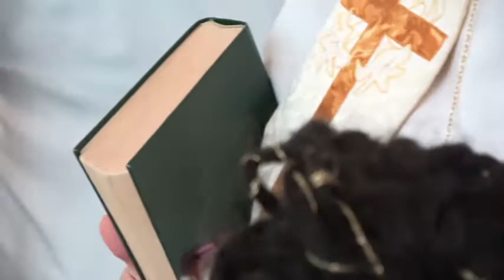Mount Olive Lutheran Church, 2018.04.22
Come celebrate with us on Sunday at 11:00 am, at 3100 Martin Luther King, Jr. Blvd. Dallas, Texas 75215
The Church with Elbow Room.

This recording is for the Shut in service for the community.

Search for us on the Web: @MountOliveDallas